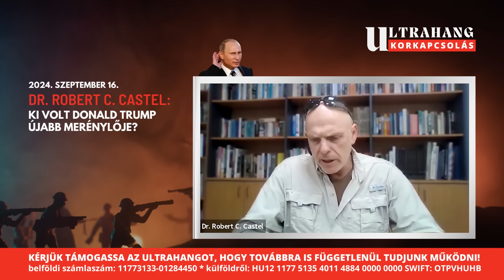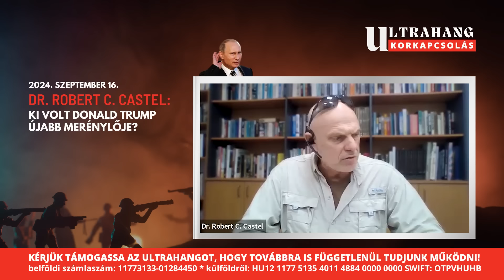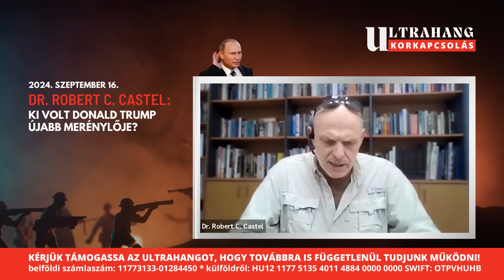Ukrajna: Trump újabb merénylője az ukrán frontra készült harcolni? - Robert C. Castel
Az Ultrahang legfrissebb adásában Robert C. Castel biztonságpolitikai szakértő, az Alapjogokért Központ biztonságpolitikai tanácsadója, az NKE kutatója volt a vendégünk, akivel az orosz-ukrán háború aktuális híreriről, a háború legfrissebb fejleményeirő, a katasztrofális sikerről, a farok csóválta kutyáról, a Donald Trump elleni újabb merényletről és az izraeli háború aktuális kérdéseiről beszélgettünk.

👉Nógrádi György, Robert C. Castel, Resperger István, Somkuti Bálint és az Ultrahang más vendégeinek előadásainak vágatlan felvételei, valamint a reklám mentes podcast előfizetésünk elérhetők támogatóinknak. Részletek

👉Nógrádi György, Georg Spöttle, Robert C. Castel, Stier Gábor, Hidegkuti Konstantin, Somkuti Bálint, és az Ultrahang vendégei itt várják a kérdéseket

Munkatársak: Longauer András, Csatlos Hunor Zalán, Nagy-Bato Jonatán Imre, Thuróczy Richárd
Szerkesztő: Tóth-Szente Lili